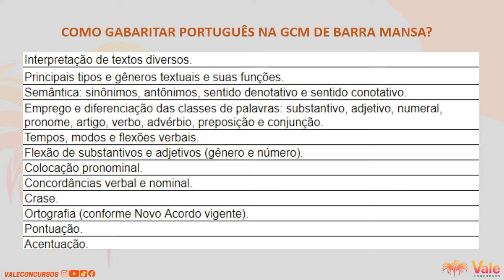Roteiro de Estudos para GCM Barra Mansa RJ | Prof. Angélica